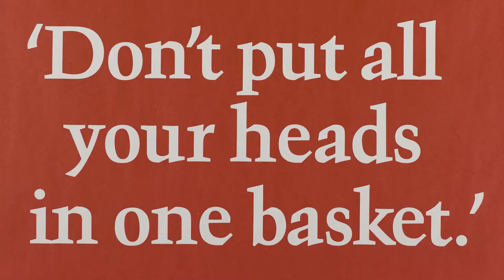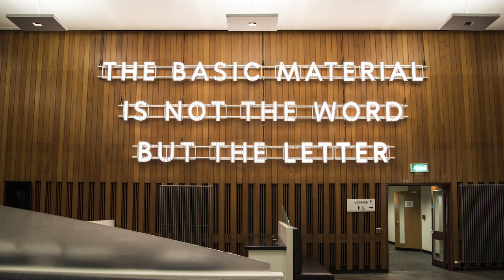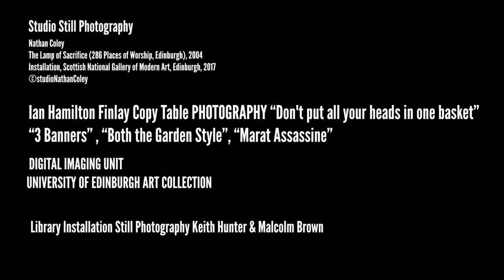Nathan Coley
Commissioned to coincide with the Main Library's 50th anniversary in 2018, artist Nathan Coley found inspiration for his site-specific installation from the archives of the Centre for Research Collections. The rather ambiguous phrase is left open to interpretation. In the clip, he discusses his process and inspiration from Ian Hamilton Finlay for the text-based sculpture within the context of the building, its history, contents, and function.

The feature is in discussion with Neil Lebeter, former Art Collections Curator & Deputy Head of Museums at The University of Edinburgh.